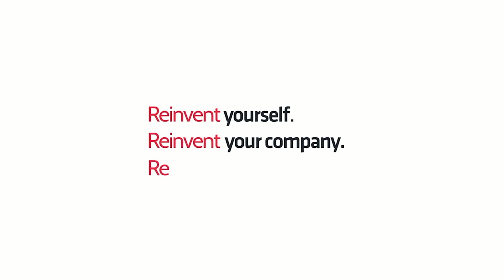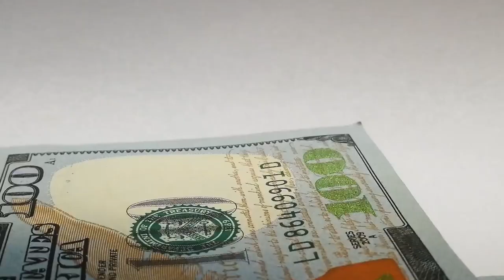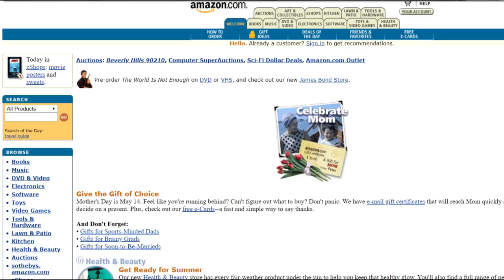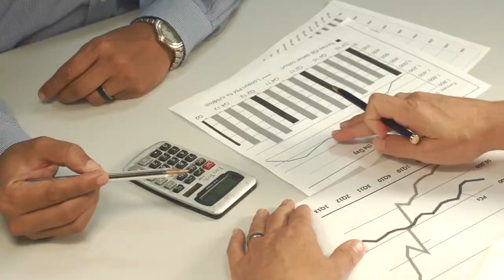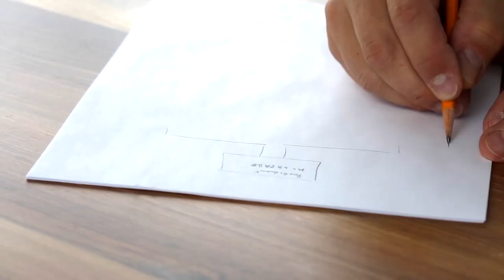How to Survive the Next Recession & Even Come Out on Top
HOW TO SURVIVE THE NEXT RECESSION & EVEN COME OUT ON TOP / By now you have read countless number of articles and watched numerous videos that talk about one thing... the next recession. You have NO TIME to waste and hope it would turn itself around, you HAVE TO act now!

In this video, I am sharing 3 simple tips on how you can SURVIVE the next recession (on a personal and business levels) and even COME OUT on top! WATCH THE VIDEO NOW!

- Are You Suffering From Titanic Syndrome? Take our FREE 15 -question assessment quiz to find out if you (and your company) are ready for change. You will get specific answers & suggestions on what to do next tailored to your particular score right after taking the quiz. Take the quiz NOW

- Chief Reinvention Officer: our free knowledge platform offers tons of insights. Get more of our tools and insights here:

- Our private business group on Facebook - Reinvention Society - brings together business leaders, amazing consultants, and changemakers to help each other reinvent and prosper.